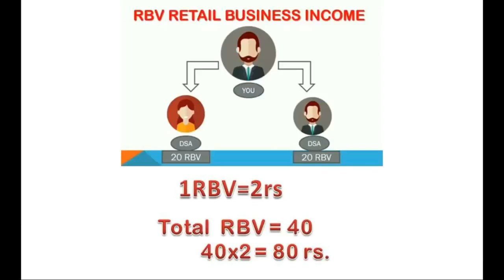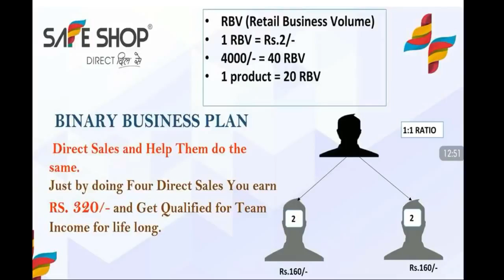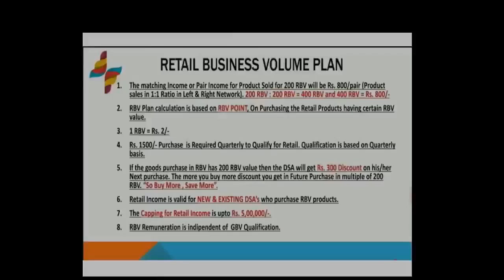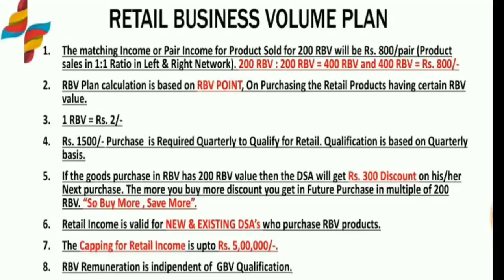Safe Shop Retail Plan से कमाऐ 5 लाख सप्ताह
Rising Star Group